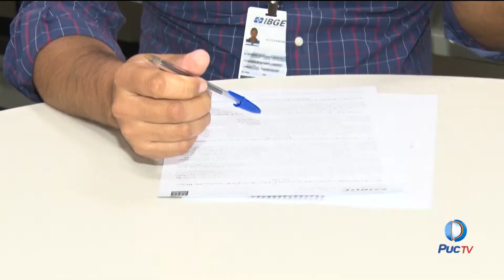Somente 58 cidades goianas possuem política de saneamento básico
As redes de saneamento nem sempre são prioridade dos governos. Por isso as epidemias se tornam comuns.

INFORMAÇÕES:
Assista: